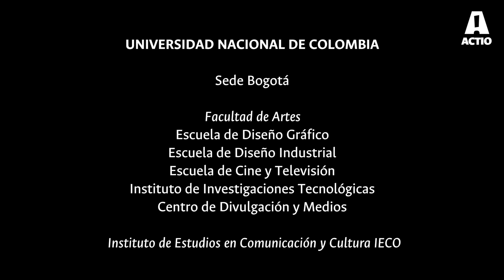Editorial ACTIO 02, Parte 3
Tercera  parte del video que acompaña el editorial del segundo número de la revista ACTIO Journal Of Technology In Design Film Arts, And Visual Communication, de la Universidad Nacional de Colombia.